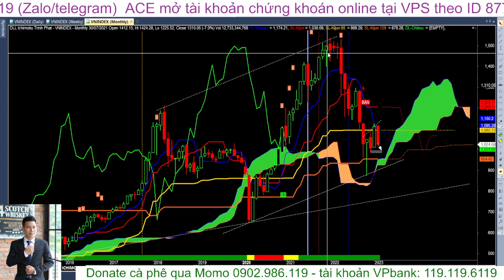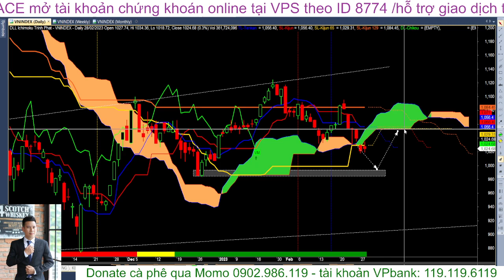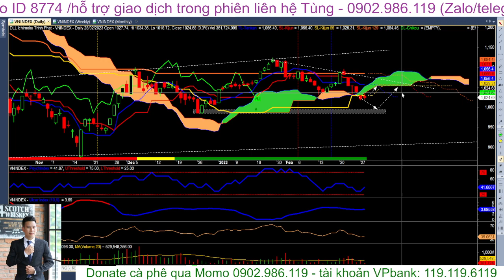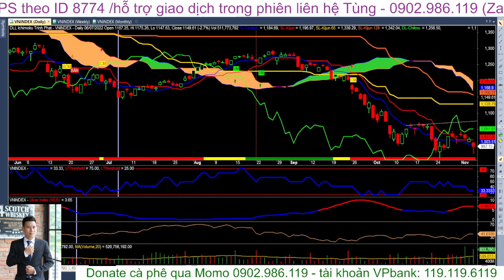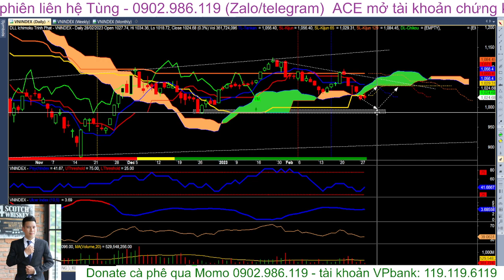Thị trường chứng khoán Việt Nam kết thúc tháng 2 với mô hình nến mây đen bao phủ báo hiệu rủi ro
Thị trường chứng khoán Việt Nam kết thúc tháng 2 với mô hình nến mây đen bao phủ báo hiệu rủi ro sắp tới.